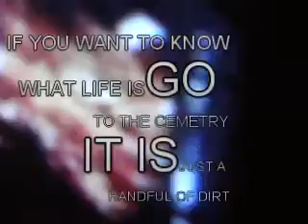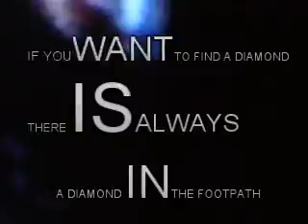" DIAMOND "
Mashup music-video featuring KASABIAN___"Swarfiga" and the video installation of Goran Tomic__"Light Ballet"